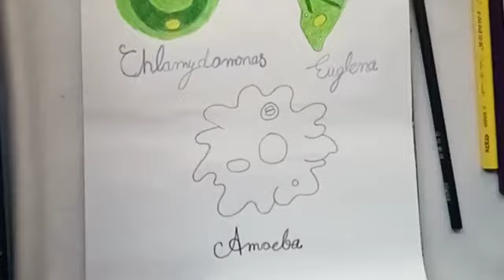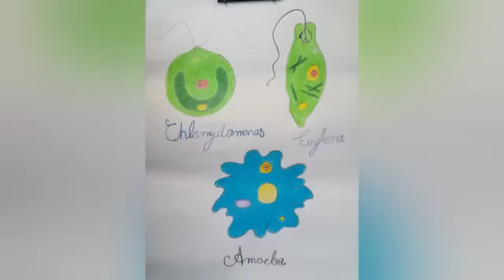How to draw Amoeba,Euglena and Chlamydomonas |easy drawing|| Imagination scenario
In my videos, you guys will watch beautiful scenes and beautiful art and you will learn new stretegy to draw pictures in easy way.